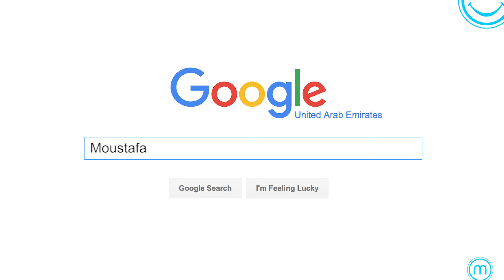The world’s most coached coach Jairek Robbins reveals secrets of maintaining emotional rocket fuel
Live Passionately
Moustafa Hamwi